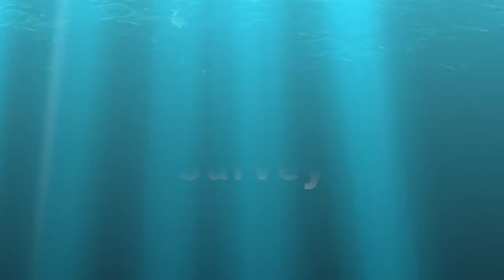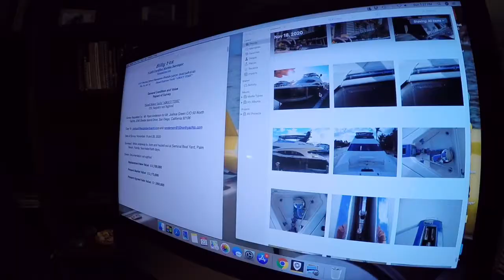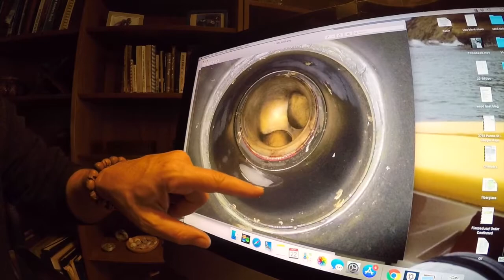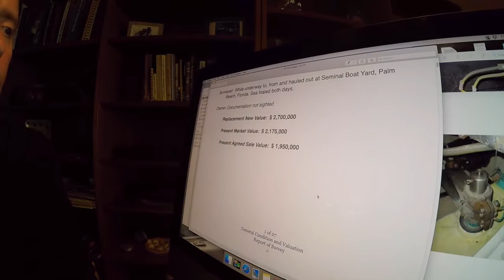Marquis 72 Survey by Billy Fox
Billy Fox and Jeana travel to both Key Biscayne and West Palm Beach for two Marquis Motor Yachts. A Marquis 55 and a 72 footer. Both were for 50 North Yacht brokerage located in San Diego CA. Jeana shows the inside of the 72 foot Marquis and Billy talks about some of the findings during the survey of the 72 motor yacht.